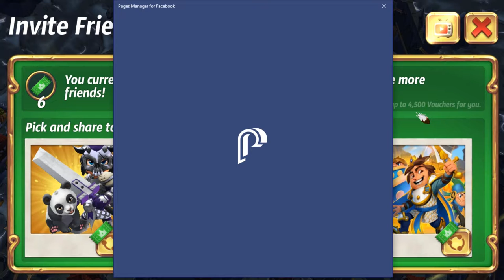Royal Revolt II •U• ~ GamePlay ~ OP&Gaming ~ W10 App ~ 1080pᴴᴰ ~ 2022 ~ W10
Year Made: 2022 120fps [Games Sluggishly Since 4,2,2022]
1080pᴴᴰ (With Fabulous & Outstanding 7.1 Audio For All W10 App Games)
[We Been Working To Fix Slowness But It Might Be An Effect Due To Windows 10 Discontinuing End Of 2022. If Slowness Continues Or Even Gets Worse Than Already Is, ReDoing Windows A 5th Time Will Have'Ta Do.]
[Clans Will Kick PPLs Out If Not Active]